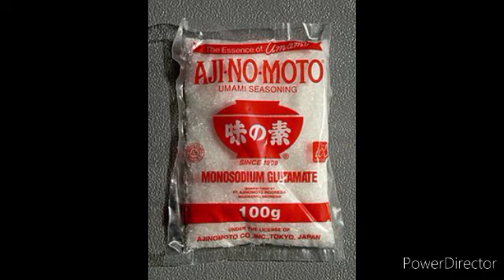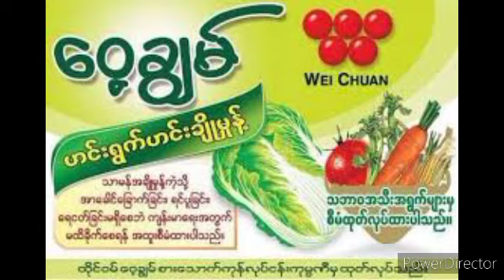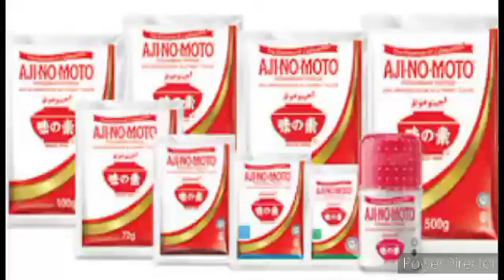အမ်းမြို့နယ်လူထုအခြေပြုဗဟိုဌာန၌ အချိုမှုန့်အန္တရာယ်အသိပညာပေးဆွေးနွေးပွဲ Talk Show ပြုလုပ်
အမ်း ဒီဇင်ဘာ ၂၀
မြို့နယ် (ပြန်/ဆက်)